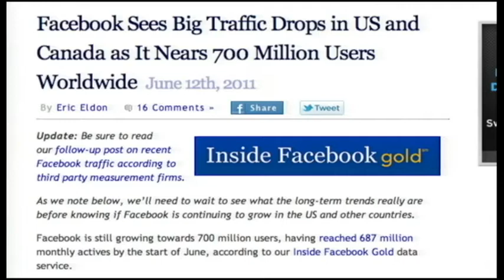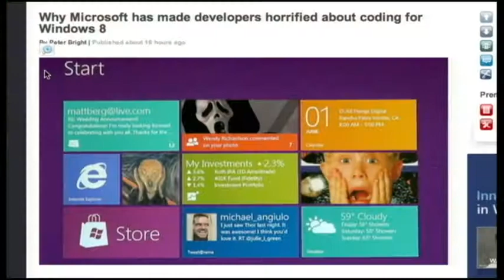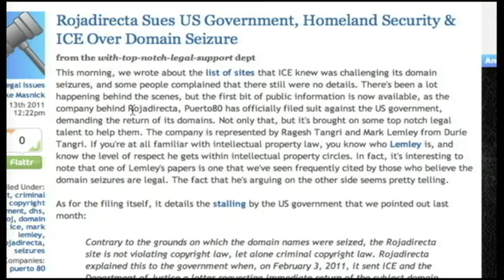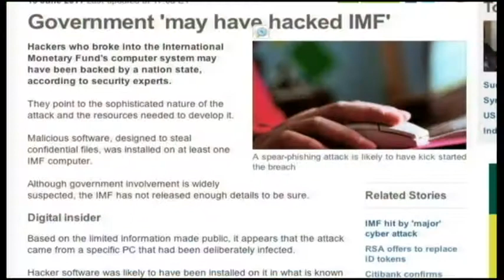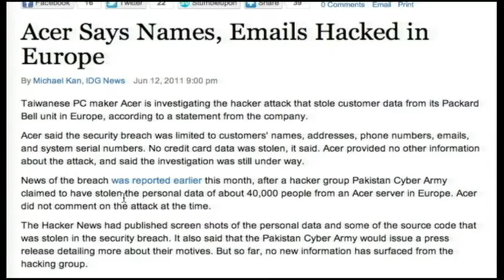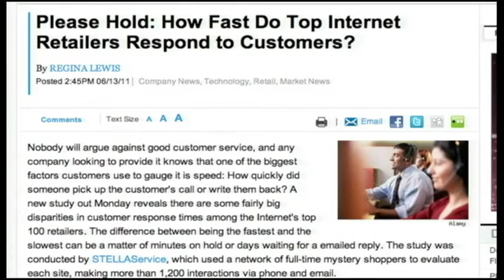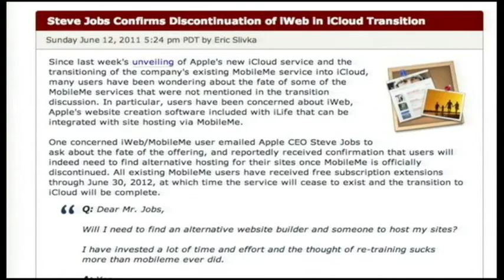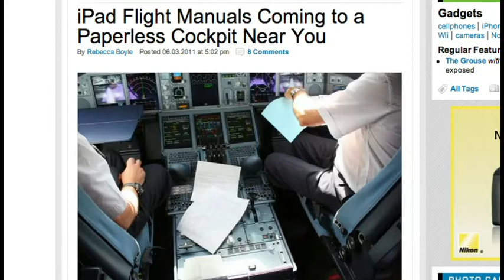Tech News Today 262: Internet In A Briefcase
Hosts:Tom Merritt, Sarah Lane, Darren Kitchen and Jason Howell
The latest on the hacker wars, is Facebook falling, US funding secret Internets, and more.
Running time: 44:08